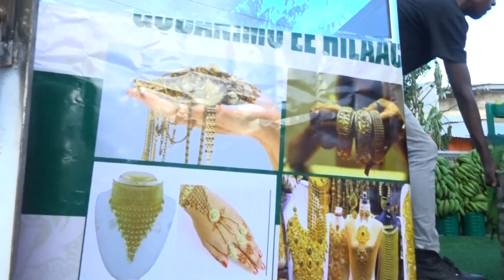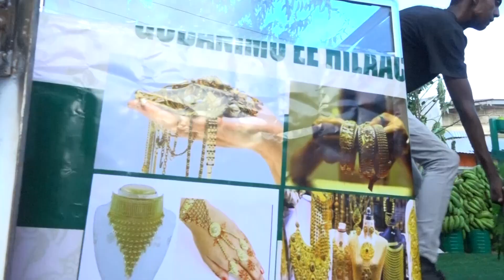Haweenka suuqa Gobanimo iyo u diyaar garawga 18 may